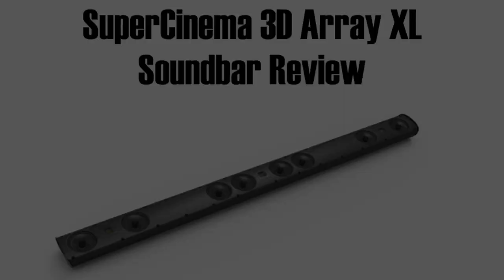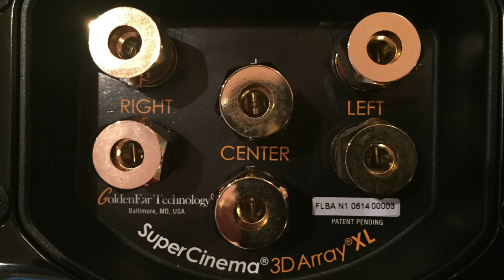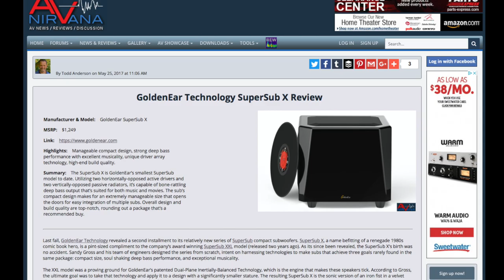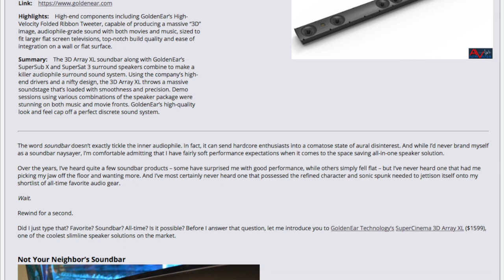GoldenEar Technology SuperCinema 3D Array XL Soundbar Review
AV NIRVANA recently reviewed a GoldenEar Technology SuperCinema 3D Array XL Soundbar surround system.  The 3D Array XL is one of two soundbar offerings from GoldenEar.  The other, the 3D Array X, is meant for televisions with smaller screen sizes (ranging from 48"-60").